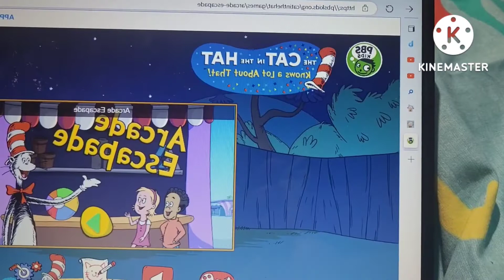July 9, 2022